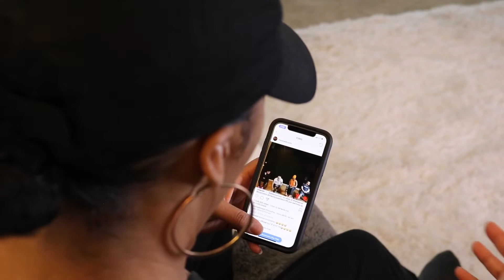Rehearsals With B2K | The Millennium Tour 2019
WOW! B2K really started rehearsals for The Millennium Tour without ya girl! Little do they know... I’m still getting on this tour some way, some how! 🤣🙌🏾 Manifesting is real! Watch me. 😊😏